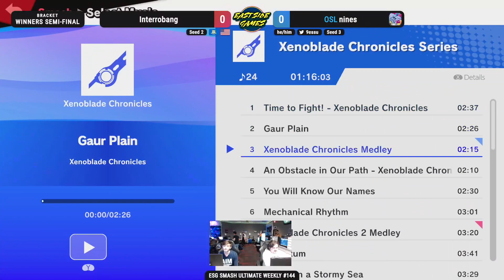ESG Smash Ultimate Weekly #144 - Interrobang (Snake) vs OSL | nines (Greninja) Winners Semis